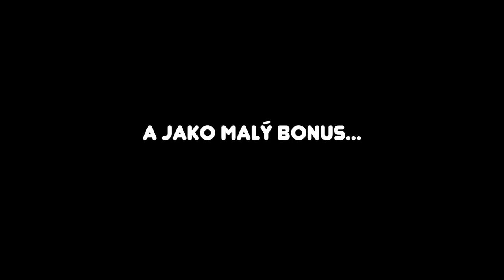Mrazivá zima v Krkonoších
FAQ:
- Where you from?
Czech republic, living in England for many years

23 years old

GoPro Hero 4 + Feiyu Tech FY-G4 Gimbal, Nikon P900, Nikon D3100